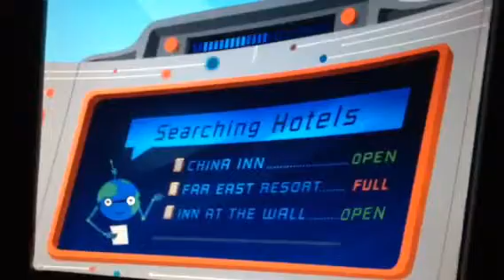Spaceship earth at Epcot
Interactive experience